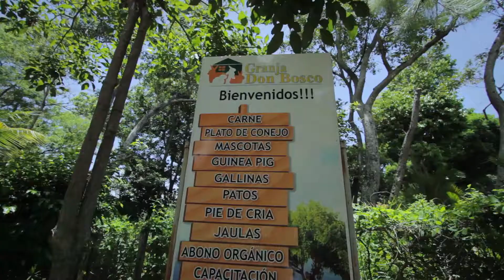Feria Agroindustrial 2014 - GRANJA DE CONEJOS, LA LIBERTAD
Edición/Postproducción - JVR MEDIA
Dirección/Filmación        - Brandstein SV